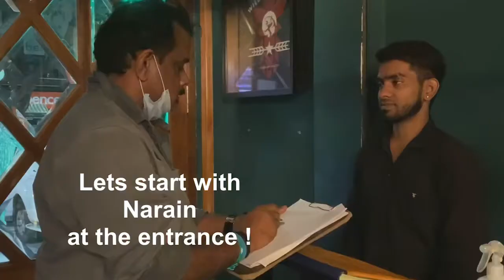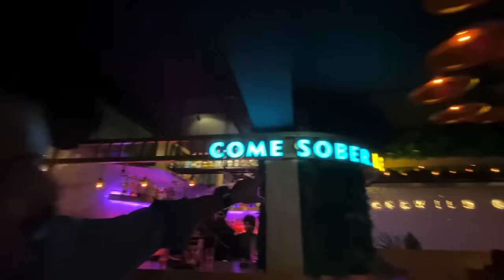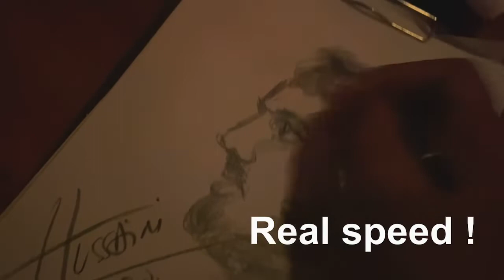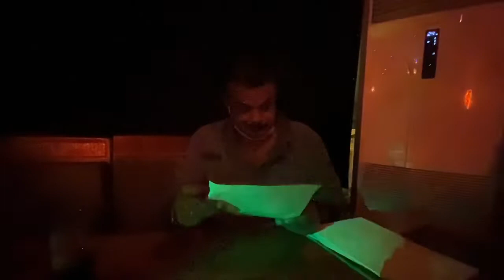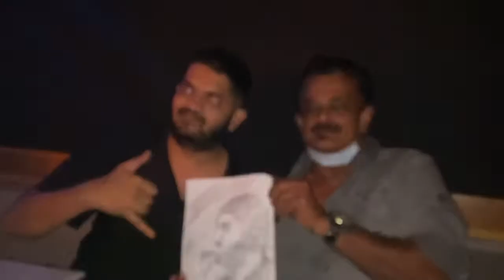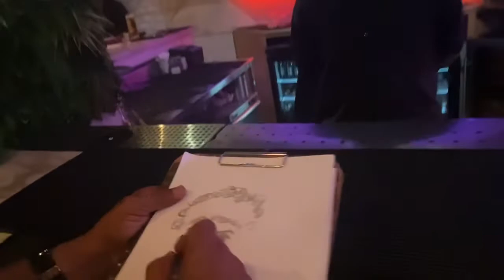PARTY PORTRAITS AT RADIO ROOM & TIGER HOUSE - SHIHAN HUSSAINI - HU Vlogs -THE HU TUBE CHANNEL # HU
Come with me to Chennai ‘s most happening water hole - THE RADIO ROOM - watch me doing Hyper quick portraits of strangers there and getting friends with them . We then move to TIGER HOUSE , another happening place right in Besant Nagar more drawings ... more fun over Crispy chicken , Tiger chicken sausage and chilli chicken . be part of my daily life ... know the interesting people I meet . HU vlogs ... daily uploads at 8 pm .